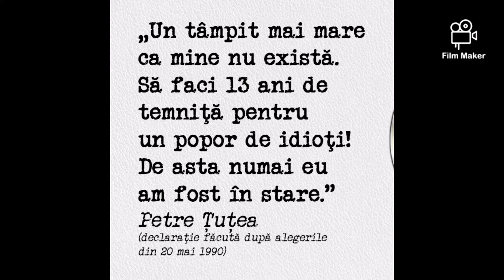Epitaf Petre Țuțea despre Nicolae Ceaușescu / Am făcut 13 ani de temniță pentru un popor de idioți!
Petre Tutea – Epitaf (circula pe net niste vorbe atribuite lui Petre Tutea, nu stim daca ele au fost sau nu spuse de catre acesta).
„Ceausescu a condus Romania timp de 24 de ani. Nu se poate spune ca era „bine” pe vremea lui Ceausescu, dar putini stiu cum era Romania inainte de Ceausescu! Acest conducator a fost pentru tara asta ceea ce au fost Kemal Ataturk pentru Turcia si Abdel Nasser pentru Egipt: TATAL NATIUNII!
Ceausescu a scos Romania din Evul Mediu, de la lumina lumanarii, la lumina electrica, de la carul cu boi, la intreprinderi producatoare de automobile, camioane, tractoare, locomotive si avioane… Nu stiu daca, pastrand proportiile, exista performante asemanatoare in istorie – poate Ramses cel Mare! Ceausescu a dictat sa se ridice scoli, spitale, diguri, baraje, hidrocentrale, cai ferate, aeroporturi, baze militare subterane, lucrari hidrotehnice portuare, flote de avioane si vapoare, irigatii pe mii de hectare, poduri impresionante, ba chiar si… autostrazi. In 24 de ani amarati, rastimp in care a platit datoriile si a dublat populatia urbana! De fapt, este incredibil!
Daca stiti despre ce vorbesc veti vedea ca performantele lui Ceausescu frizeaza imposibilul. Si, peste asta, a pastrat DEMNITATEA acestui POPOR DE… TAMPITI!”